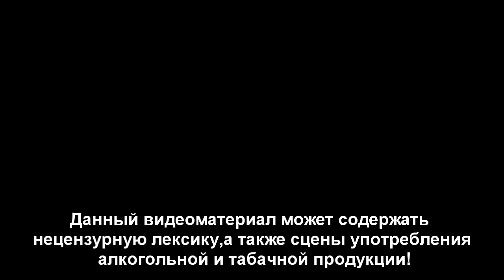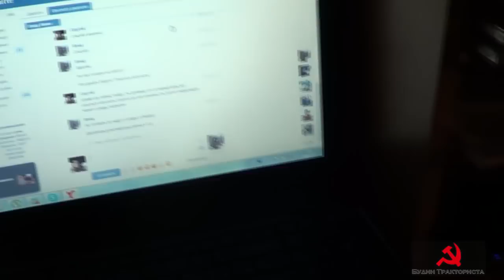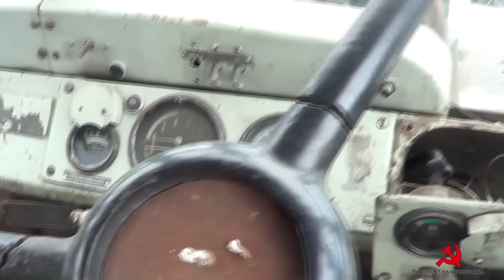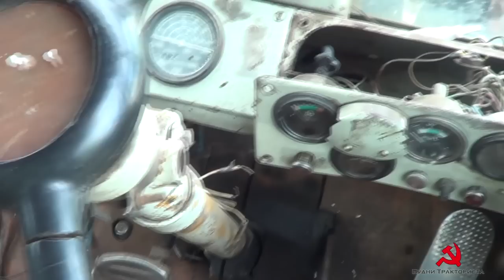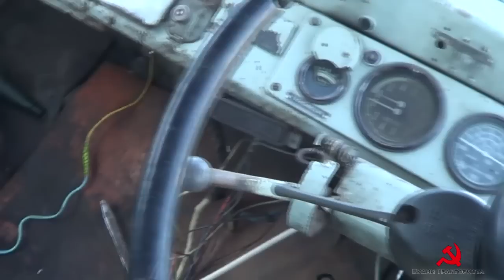Первый рабочий день 2015 года. Ремонт ЯМЗ-236 двух Т-150К. Обкатка нового МТЗ-1221.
10 марта 2015 года, 1 рабочий день 2 сезона, "Дневника Тракториста".
Закончились зимние каникулы у нас в хозяйстве и настали наши Будни Трактористов. Первый рабочий день был сокращенный до обеда, но достаточно насыщенный и интересным.

✅Следующая серия:
►Запуск моего Т-150К с зимовки и начало его ремонта. Так же про МТЗ-82, ремонт ХТЗ и ЗИЛа.